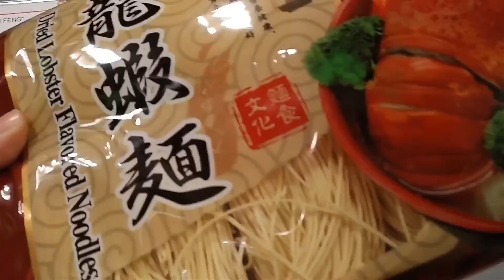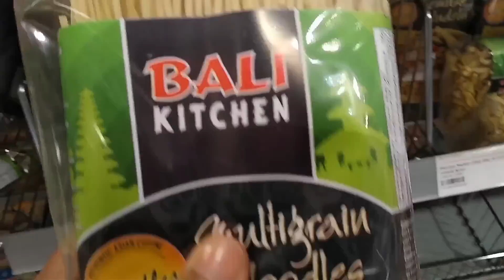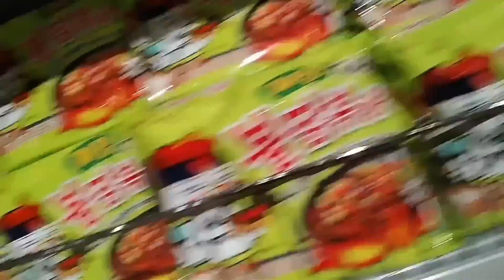Jalan-Jalan Ke Kota München || Keadaan Semakin Membaik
Servus,
Terima kasih buat teman-teman yang sudah menonton.
kalau kalian penasaran dengan kisah selanjutnya, komen di bawah ya..
Ikuti terus Video terbaru aku ya..
Supaya kalian gak ketinggalan berita atau informasi yg sangat pentiiinnngg.
Bagikan juga pengalaman kalian di kolom Komentar ya.
Kalau masih ada pertanyaan, kalian bisa langsung kirim pesan pribadi ke Instagram aku

Liebe Grüße,